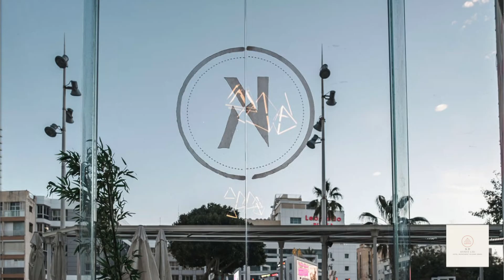S.D INVEST PRESENTATION